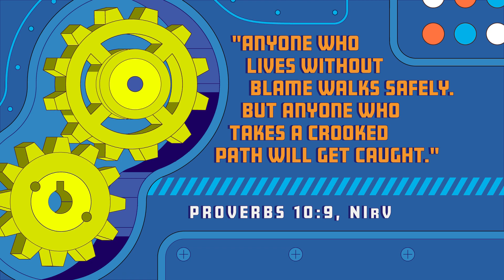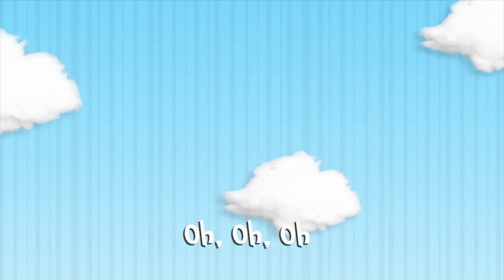Online Church for Adventure Avenue - October 14/15